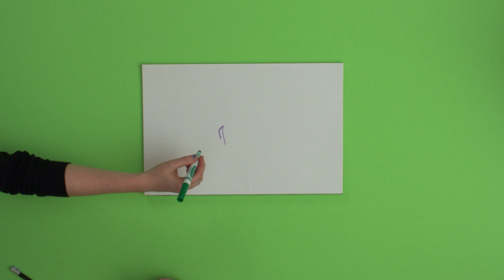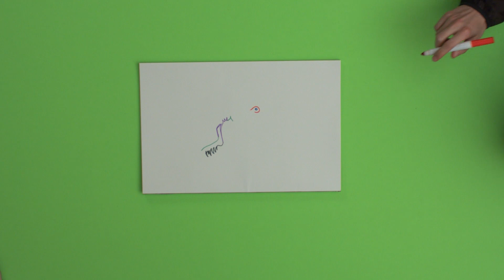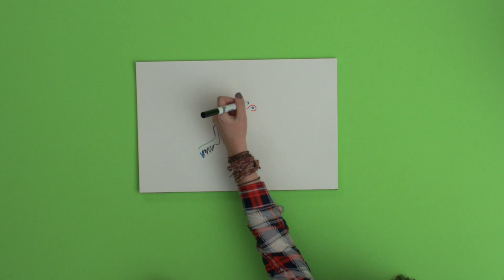Let's Play - A Fake Artist Goes to New York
Check out our play-through of "A Fake Artist Goes to New York!" If you haven't seen our "Let's Learn" rules video, you can find it here: